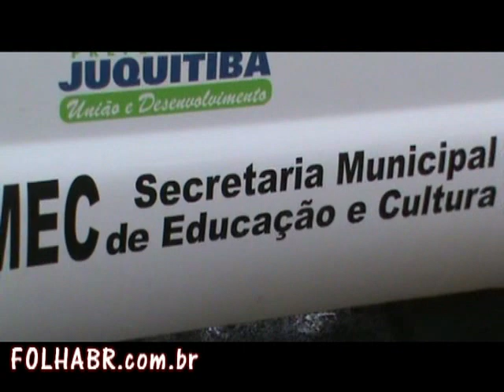JUQUITIBA CAMINHÃO DA GRANERO